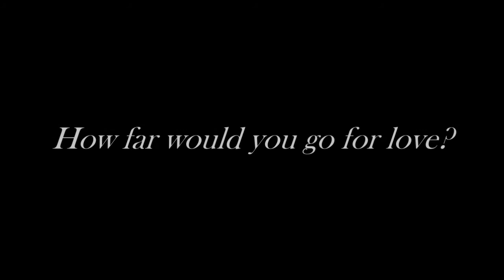The Sims 3 - Angel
That ending.. i am sorry, i could do it better

CCs:
✔Cigarette/Smoking Mod: